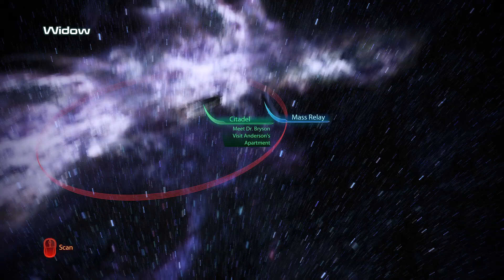Mass Effect 3 | Legendary Edition | Let's Play | 61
Hello my friends!  Today I finally find those items I missed...enjoy!

Quests: Rannoch: Geth Fighter Squadrons, Citadel: Reaper Code Fragments, Citadel: Chemical Treatment, Citadel: Kakliosaur Fossil, Citadel: Target Jamming Technology

People: Commander Jesika Shepard, Legion, Admiral Tali'Zorah vas Normandy, EDI, Quarian Police Officer, Quarian Protestor, Admiral Raan, Admiral Xen, Specialist Traynor, Jeff "Joker" Moreau, EDI, Ashley Williams, James Vega, Javik, Garrus Vakarian, Liara T'Soni, Engineer Adams, Engineer Donnelly, Engineer Daniels, Lieutenant Cortez, Asari War Strategist, Dr. Silon, Dr. Kerry, War Strategist, C-Sec Officer

War Assets: Geth Prime Platoon, Citadel Defense Force, Alliance First Fleet, Asari Second Fleet, Krogan Clans

Locations: Rannoch, Citadel